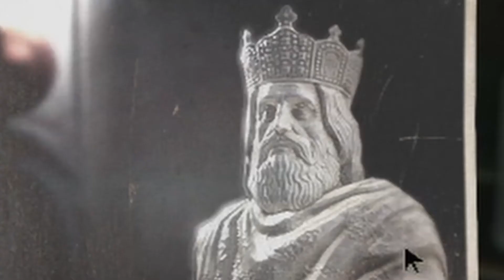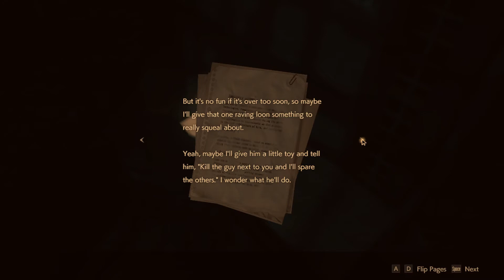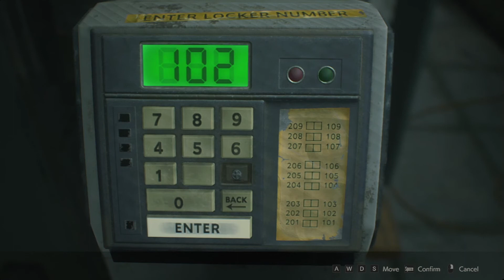Resident Evil 2, but my aim and editing skills become significantly better (Part 2)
Well, the title says it all. I hope you folks enjoy the second part of the Leon + Memes + Me being me saga!